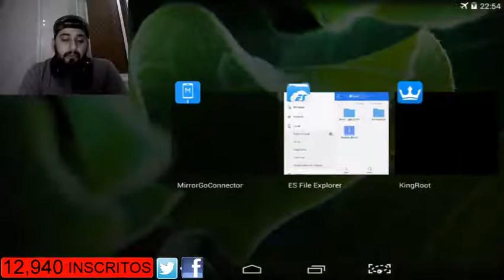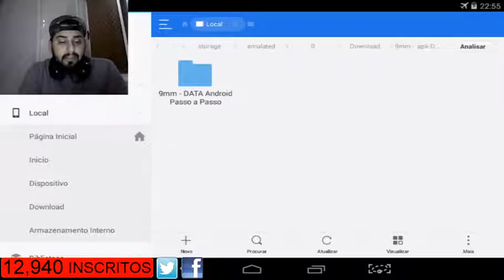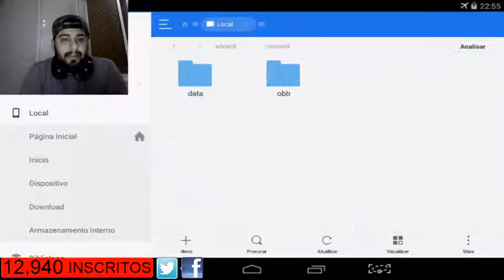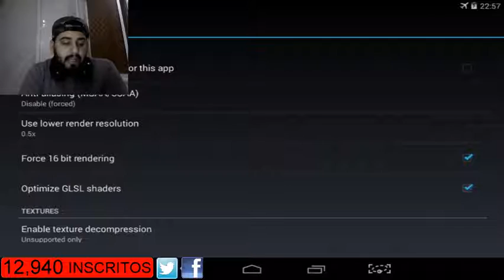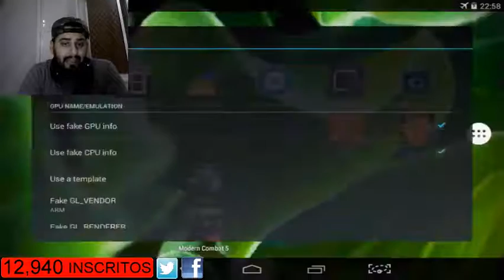🔥 9MM | Como BAIXAR + INSTALAR no ANDROID (Sem TELA ROSA) - 2017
9MM é um TPS no estilo policial lançado no ano de 2012 e até hoje os seus gráficos e história impressionam os fãs, aprenda a baixar e jogar esse jogão!